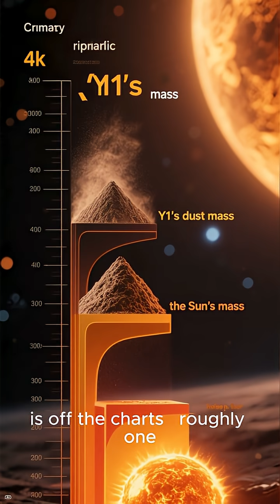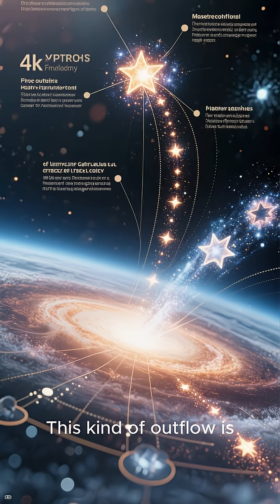Discovery of the early, ultra luminous infrared galaxy MACS0416 Y1, ALMA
Astronomers Discover Ultra-Luminous Galaxy From Just 600 Million Years After the Big Bang

This Early Galaxy Is One Trillion Times Brighter Than the Sun

ALMA Finds an Extreme Dust-Covered Galaxy in the Early Universe

A New ULIRG From the Dawn of Time — Meet MACS0416_Y1

This Galaxy Was Hidden Behind Dust for 13 Billion Years

The Earliest Known Ultra-Luminous Galaxy Revealed by ALMA